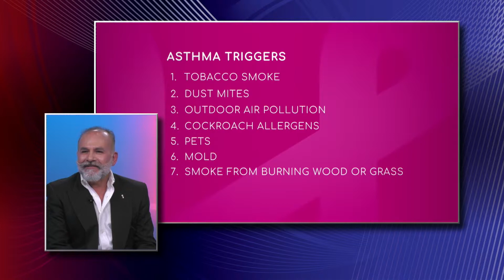Common Asthma Triggers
The most common asthma triggers are tobacco smoke, dust mites, outdoor air pollution, cockroach allergens, pets, mold, and smoke from burning wood or grass.

Dr. Mario Zambrano, Pediatric Emergency Medicine Physician with Homestead Hospital, says about tobacco smoke that there is a third hand smoke that stays on your clothing and hair. "Parents often say 'I smoke outside, I do not expose my child to cigarette smoke', but they smoke and keep on the same clothing around the child or patient, you can still smell it."